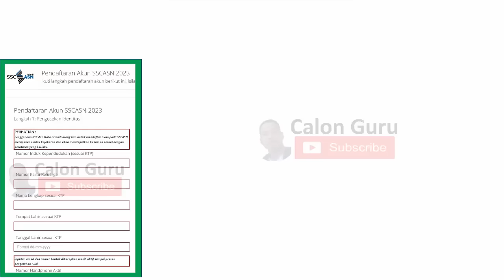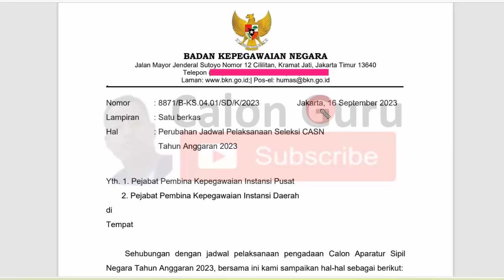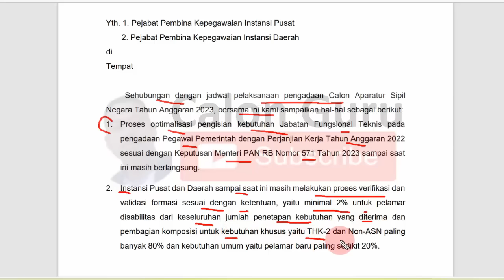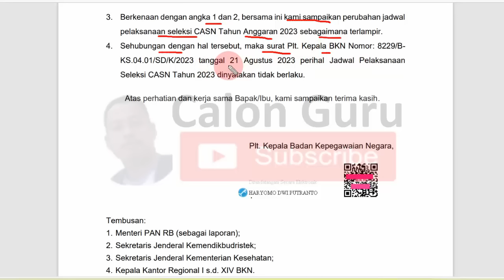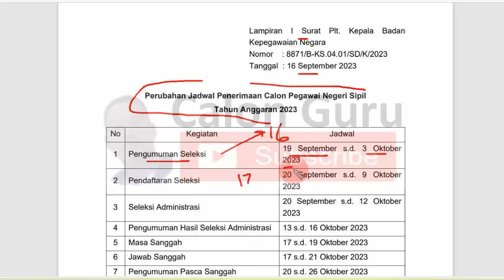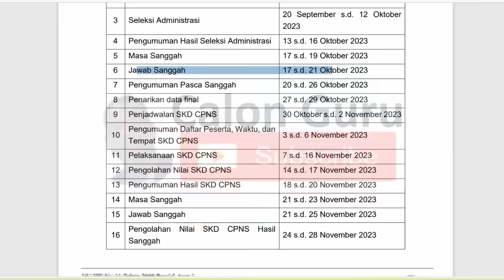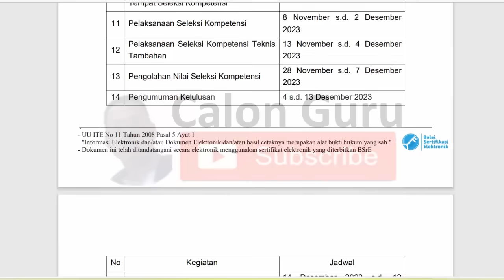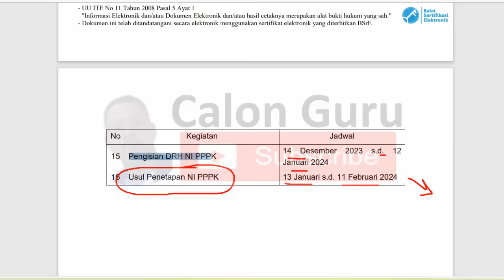Resmi DITUNDA! Jadwal Pendaftaran CPNS/PPPK 2023 Ditunda ~ Catat Jadwal Terbarunya...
Baru saja rilis surat edaran BKN terbaru yang menyatakan jadwal pendaftaran cpns 2023 ditunda dan jadwal pendaftaran PPPK 2023 ditunda. Melalui surat edaran Nomor 8871/B-KS.04.01/SD/K/2023 16 September 2023 tentang Perubahan Jadwal Pelaksanaan Seleksi CASN Tahun Anggaran 2023 secara resmi jadwal pembuatan akun sscasn 2023 ditunda dan mengacu jadwal buat akun sscasn 2023 terbaru. Dengan demikian pendaftaran PPPK 2023 diundur, pendaftaran CPNS 2023 diundur, pendaftaran PPPK Guru 2023 diundur, pendaftaran pppk kesehatan 2023 diundur, pendaftaran pppk teknis 2023 diundur dan pendaftaran akun sscasn 2023 diundur.